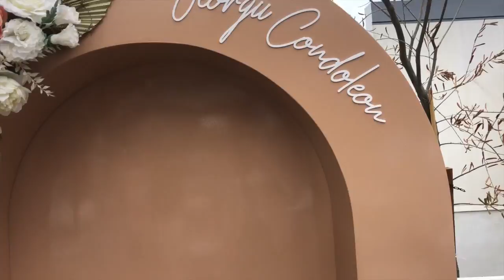DAILY VLOG || THE MOST AMAZING CHRISTENING EVER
Its our baby's christening day!

STALK US!
Instagram: @sapphiroula_ @nickcondoleon @georgiicondo @theblonderepublic @thecondos_

LOCATION: Brisbane, AUS
RELATIONSHIP STATUS: Married
BIRTHDAYS: SAPPH:  13 February 1995 NICK: 22 September 1990
ETHNICITY: Greek
Baby Boy: Named Georgii  DUE: August 2019